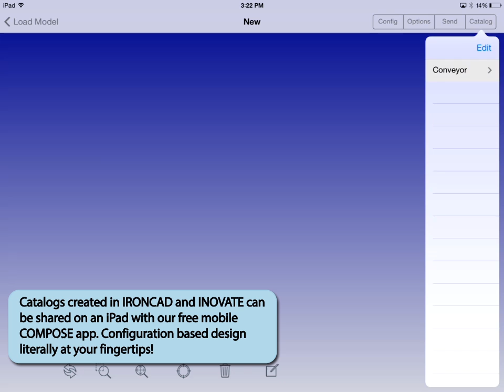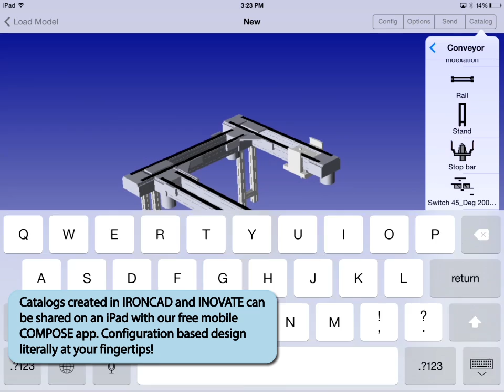Use mobile COMPOSE on your iPad for configuration based design.